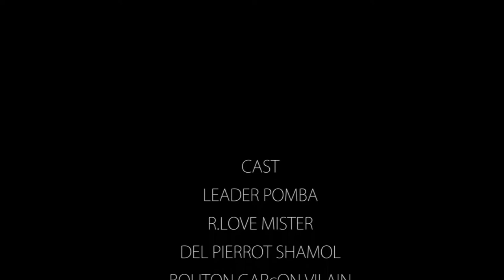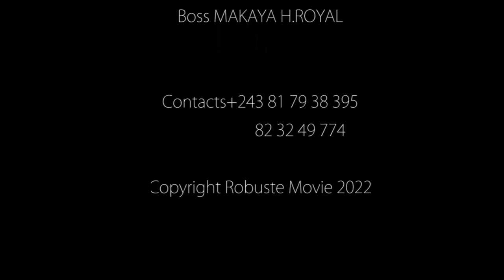Mobali Mwasi - Théâtre & Comédie Congolaise / Leader Pomba / Gag 2022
- Théâtre & Comédie Congolaise / Leader Pomba / Gag 2022